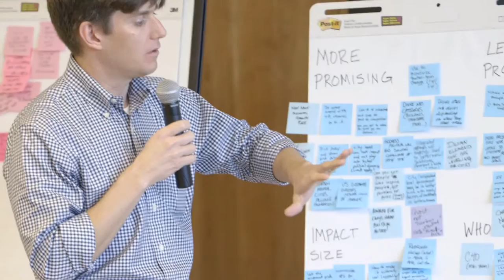Climate Innovation Further, Faster, Together